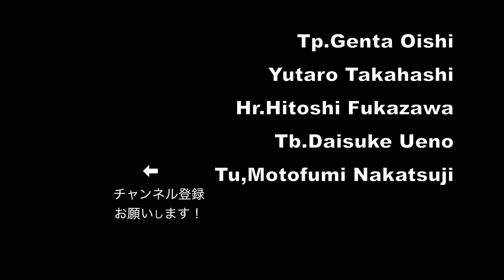《金管五重奏》ひまわりの約束/秦基博 《Brass Quintet》Himawari no Yakusoku/Motohiro Hata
arr.Daiki Ando

Banquet Brass

Tp.Genta Oishi
　 Yutaro Takahashi
Hr.Hitoshi Fukazawa
Tb.Daisuke Ueno
Tu.Motofumi Nakatsuji